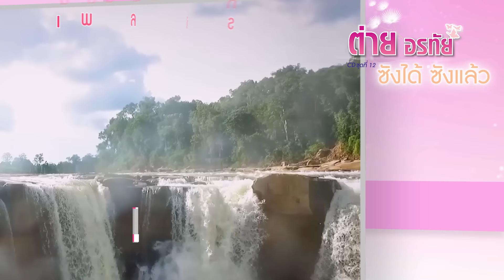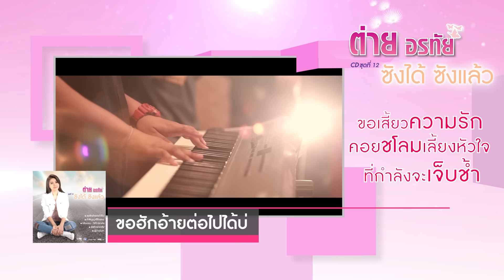ต่าย อรทัย : ชุดที่ 12 ซังได้ ซังแล้ว | วันนี้ ในรูปแบบ CD ทั่วประเทศ【SPOT】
สาวดอกหญ้า "ต่าย อรทัย" กับงานเพลงชุดใหม่
"ชุดที่ 12 ซังได้ ซังแล้ว" ที่รวม 12 เพลงเพราะ ที่ทุกคนชื่นชม
ประกอบไปด้วยเพลง ซังได้ ซังแล้ว , นิลันดอน , กลับไปก็เป็นสำรอง
ฮักหลาย , คำสัญญาที่คิดฮอด , ขอฮักอ้ายต่อไปได้บ่ , ผู้บ่าวนินจา
เขาเป็นแฟนอ้ายล่ะบ้อ, หมอลำฟรีแลนซ์ , พิซซ่าหน้าเกลือ , ดาวจรัสฟ้า
คอยลมเกี่ยวใจ ทั้งหมดนี้อยู่ใน "อัลบั้ม ชุดที่ 12 ซังได้ ซังแล้ว"

มีจำหน่ายที่ 7-Eleven , B2S , Mangpong , BOOMERANG
ในรูปแบบ CD ทั่วประเทศ นะจ้า